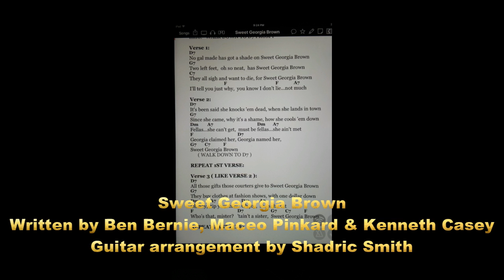Sweet Georgia Brown - Shadric Smith Guitar Arrangement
Recorded on January 30, 2017 at Big Blue Sound.   Fort Dodge, Iowa